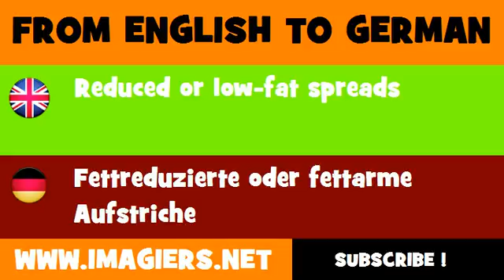DEUTSCH ENGLISCH = Fettreduzierte oder fettarme Aufstriche